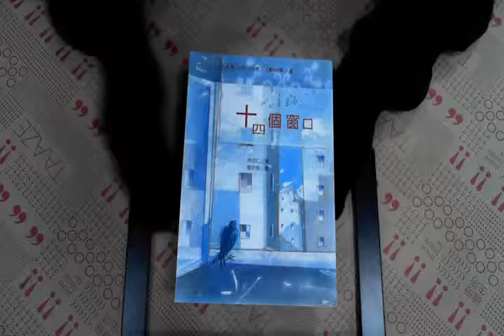TAAZE｜童話小屋：十四個窗口4 二手書書況 9578932472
TAAZE｜讀冊生活網路書店「童話小屋：十四個窗口4」，找二手書請至